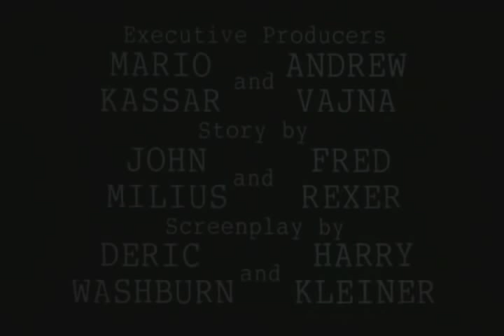EXTREME PREJUDICE - Trailer ( 1987 )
Trailer for Walter Hill's film